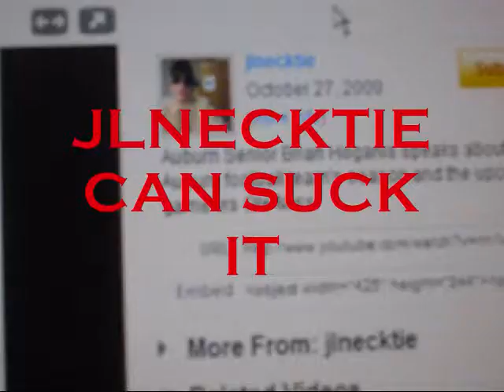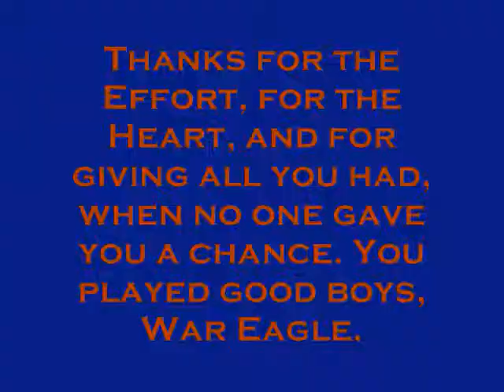AUBURN FOOTBALL 2009 - CHIZIK ERA SEASON 1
OUTBACK BOWL CHAMPIONS 2010!!! "Next 2 You" by Buckcherry